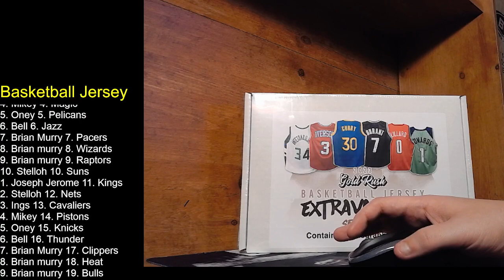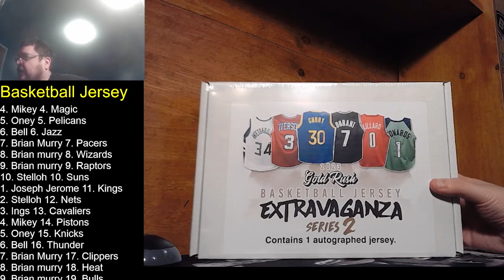2023 Gold Rush Extravaganza Series 2 Basketball Jersey